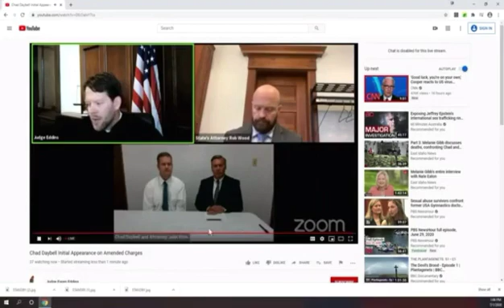Lori Vallow| Chad Daybell Appears In Court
New charges added